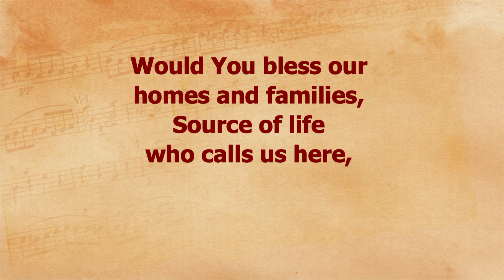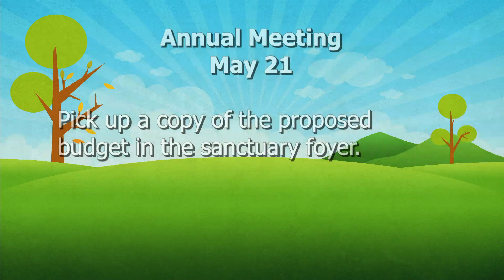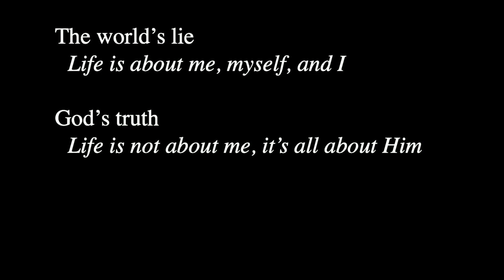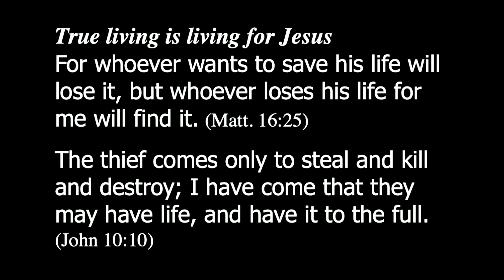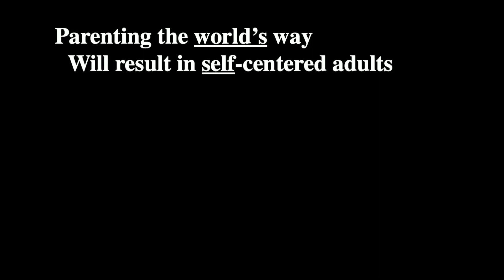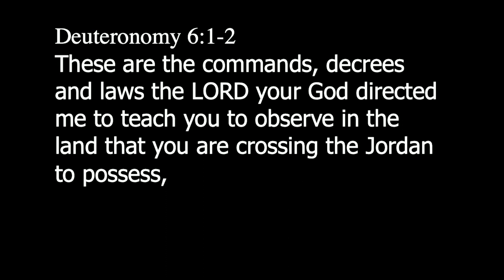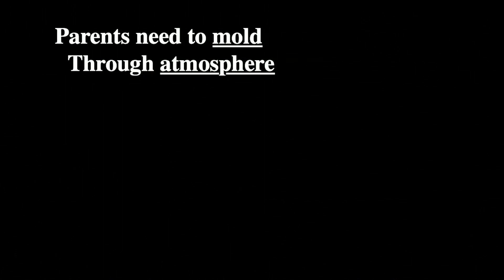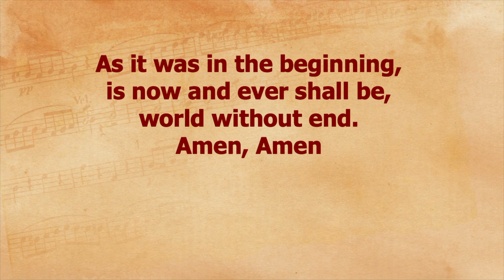Worship 5/14/23 "Christ-Centered Parenting"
The Worship Service of Kings Creek Baptist Church 5/14/23
Message: "Christ-Centered Parenting"